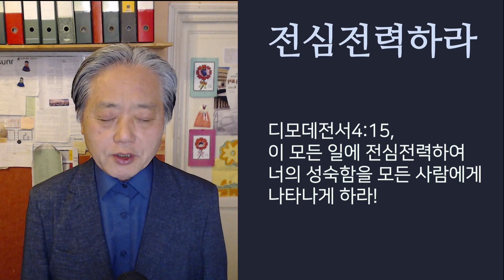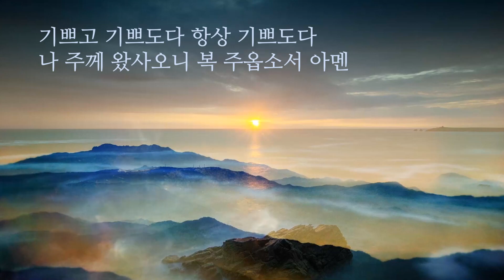주 음성 외에는 더 기쁨 없도다(찬송가446장) / 오늘도 전심전력하라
아침을 여는 찬송과 말씀
2022년 5월 20일
주 음성 외에는 더 기쁨 없도다(찬송가446장),
전심전력하라 / 디모데전서4:15

이 모든 일에 전심전력하여 너의 성숙함을 모든 사람에게 나타나게 하라

찬송가 446장, 주 음성외에는
1. 주 음성 외에는 참 기쁨 없도다
날 사랑하신 주 늘 계시옵소서
기쁘고 기쁘도다 항상 기쁘도다
나 주께 왔사오니 복 주옵소서

2. 나 주께 왔으니 복 주시옵소서
주 함께 계시면 큰 시험 이기네

3. 주 떠나가시면 내 생명 헛되네
기쁘나 슬플 때 늘 계시옵소서

4. 그 귀한 언약을 이루어 주시고
주 명령 따를 때 늘 계시옵소서
나 주께 왔사오니 복 주옵소서 아멘